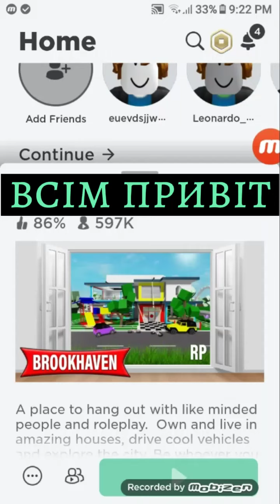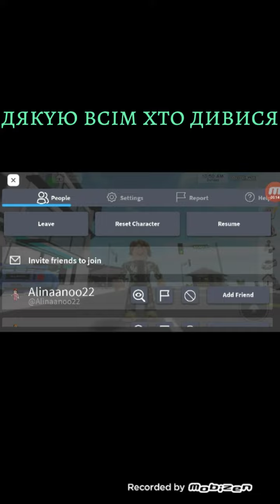оновлення в brookhaven RP (roblox)